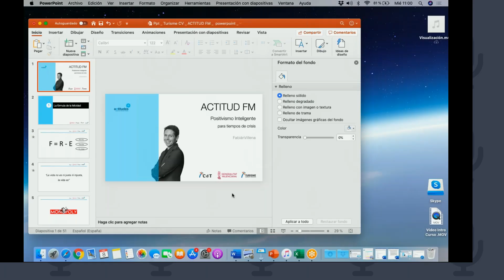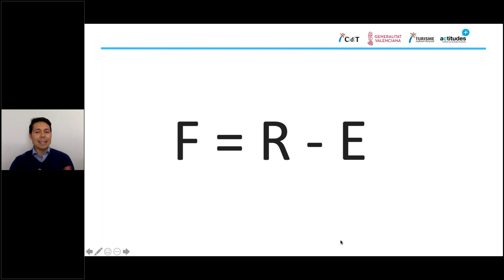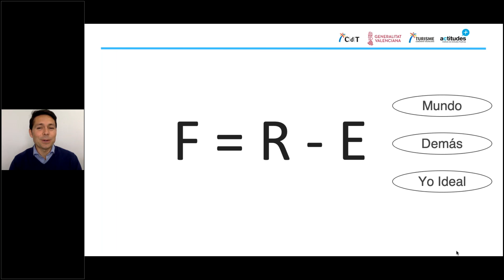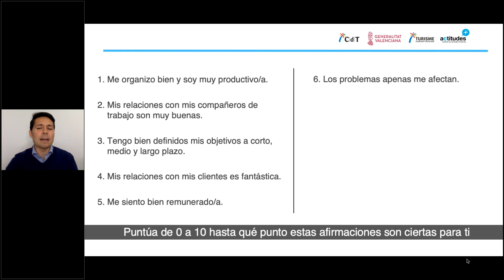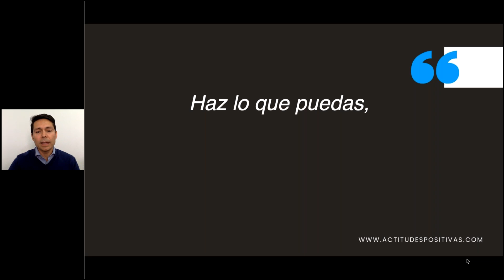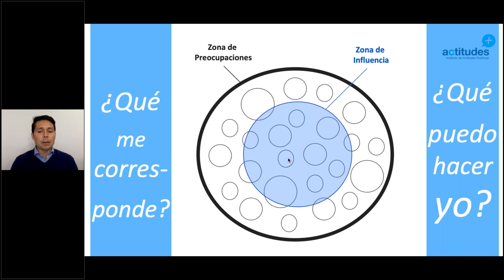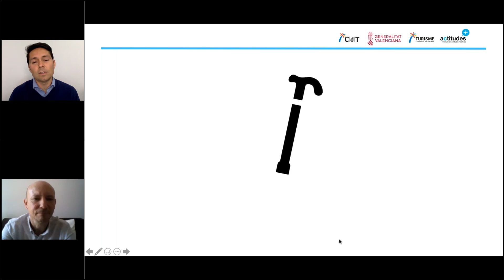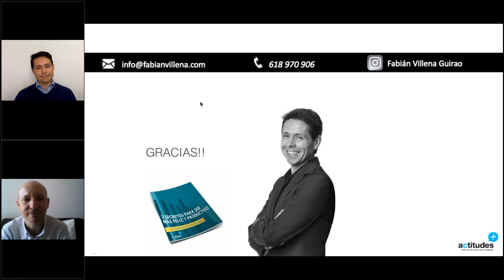Webinars "Nuevos retos en turismo tras la COVID-19": Positivismo Inteligente para épocas de crisis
Turisme Comunitat Valenciana te ofrece el contenido del webinar sobre positivismo inteligente en épocas de crisis impartido dentro del programa de la Red de Centres de Turisme "Nuevos retos en turismo tras la COVID-19"